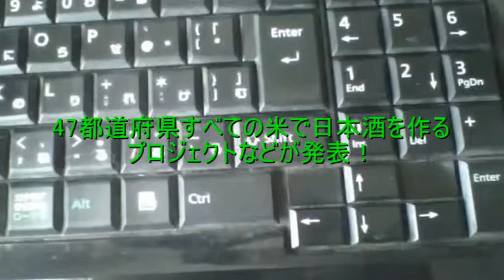47都道府県すべての米で日本酒を作るプロジェクトなどが発表！ 【世界のイケメン】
参考